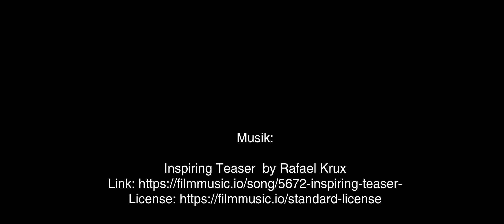Elsdorf Pirates 2021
Alle Infos unter elsdorf-pirates.de !